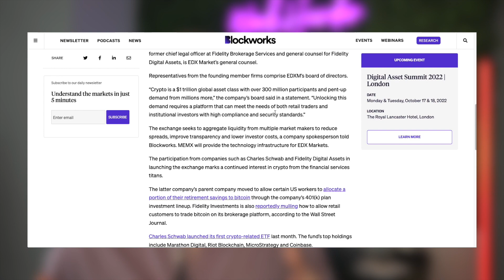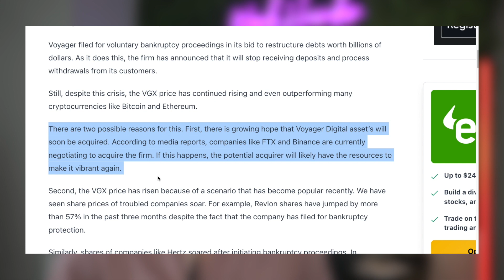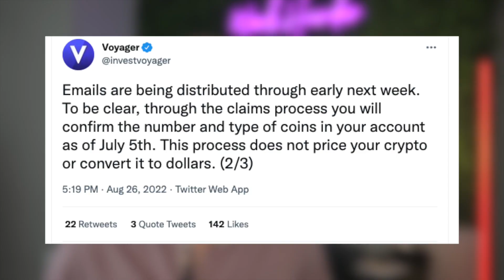Voyager 2025 Update: When Will You Get Your Crypto Back?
Here's the latest news, update, and timeline for Voyager Digital and what it means to their customers that had their crypto/money with them.

This video we will talk about the latest news/ updates from the bankruptcy with the crypto app Voyager Digital, the timeline/key dates to be aware of, and if/when we should receive our cryptos back. I personally have over $30,000 trapped with Voyager and been following the news religiously.

There's been a ton of news and rumors recently as the bidding process has started on this Tuesday for the Voyager App's assets. Voyager said in early August it had been contacted by 88 parties, and 22 were actively in discussions. There has even been talks from larger companies like EDX Markets, which has backing from Charles Schwab, Citadel, Fidelity for interest in buying Voyager. According to media reports, companies like FTX and Binance are currently negotiating to acquire the firm.

Would you be happy to receive back 75% of your crypto you had on Voyager or do you think anything less of 100% is unacceptable? I personally would lose about $7,750 dollars if we were only to get back 75% of our crypto (at today's markets).

Timestamps
0:00 - Intro to Latest Voyager News & Updates
0:29 - Latest Voyager News & Updates
3:18 - Voyager Timeline for Customers
3:51 - Will/When Voyager Customers Receive thier Crypto?
4:35 - Outro to Latest Voyager News & Updates